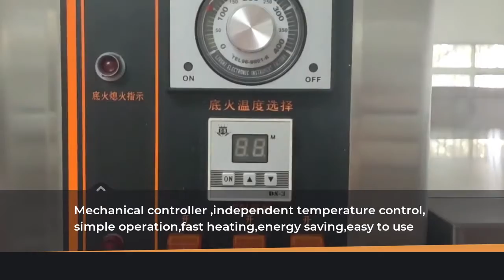Industrial Stainless Steel One Layer Two Trays Gas Oven With Proofer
Quality Stainless Steel Cooking Equipment from China.
Guangzhou Boyne Kitchen Equipment Co., Ltd. quality manufacturer from China.